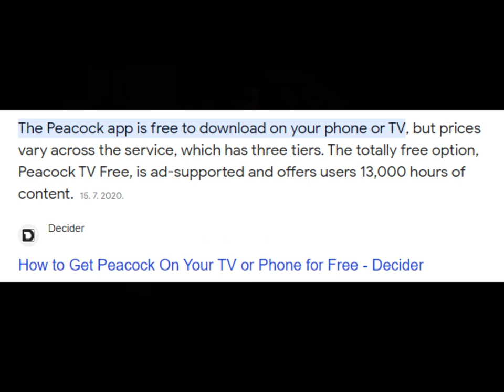My predictions for the FNAF Movie (VOICE REVEAL!)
Theese are my predictions for the Fnaf movie, Theese predictions for the FNAF movie Might not happen at all or be true.
Credits to Scott B. Cawthon (creator of Fnaf) for the trailer